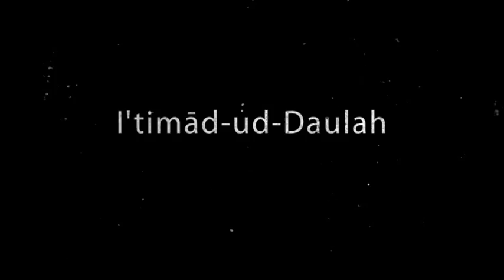Agra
A video presentation on the main tourist sights in Agra. Includes the Taj Mahal, Agra Fort, Itmiad-ud-Daulah, and Sikandra.